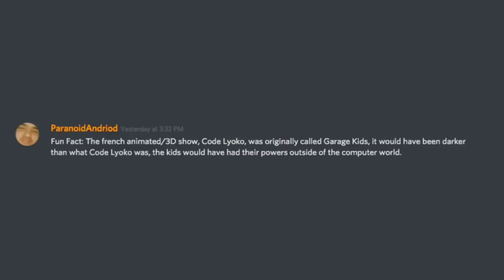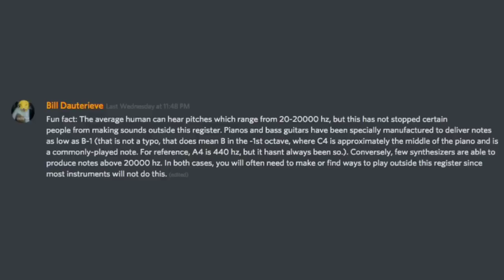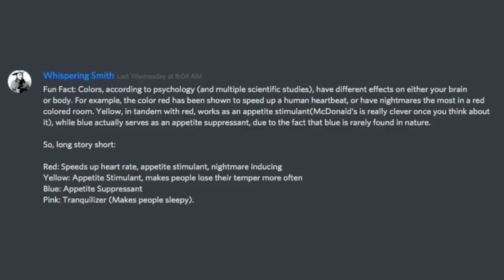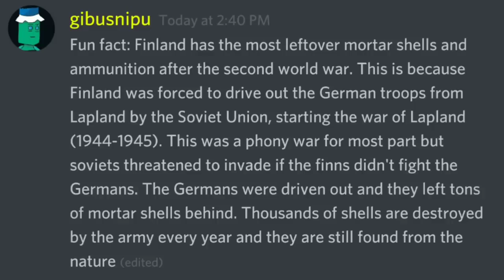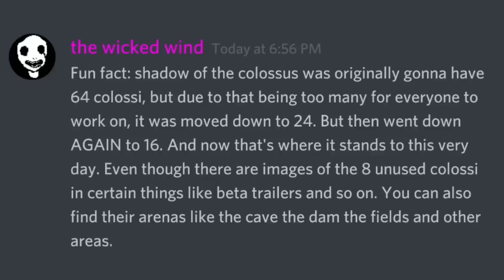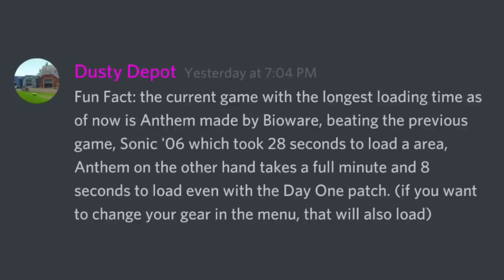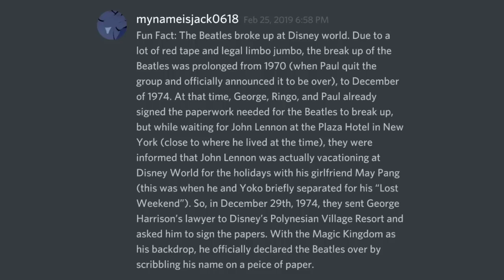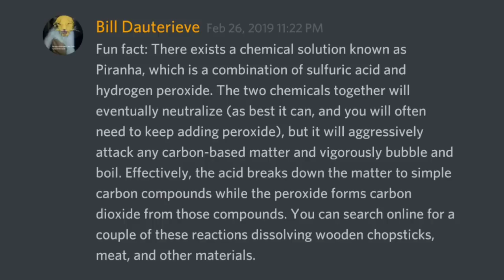Fun Facts With Discord #16-20 [Binge Compilation]